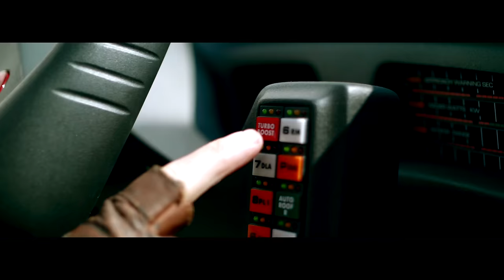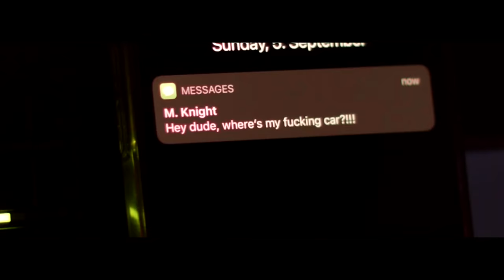Grailknights - Turbo Boost (feat. Feuerschwanz)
TURBO BOOST - the first single from our new album MUSCLE BOUND FOR GLORY (release on Feb. 25, 2022)!
Our special tribute to one of the greatest TV-series ever to exist: KNIGHT RIDER!
We take you on a musical adventure to explore the realms of Michael Knight and his partner in crime K.I.T.T.

Recorded at Institut für Wohlklangforschung
Mixed by @KohleAudioKult
Mastered by Tony Lindgren at Fascination Street Studios
Published by Intono Records
Distributed by Rough Trade Distribution

Massive thanks to Sir Nikolaj Georgiew and his crew for directing and producing this video!

A big thank you to our good friend Ben Metzner from @xxFEUERSCHWANZxx and @dartagnan_official for beeing our special guest and lending his mighty vocals!

Cheers to the Skullgrrrls Santi and Momo!

A big thanks to our mighty crew for the great support throughout the years! We'd be nothing without you!

And last but not least: A big "you suck" to our arch enemy Dr. Skull!